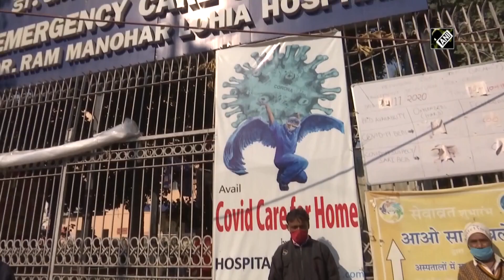India records 16,311 new COVID cases in last 24 hours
New Delhi, Jan 11 (ANI): As per the data released by Ministry of Health and Family Welfare (MoHFW), India on January 11 reported single-day spike of 16,311 new coronavirus cases in the last 24 hours. 161 deaths in the same period pushed the COVID-19 toll in the country to 1,51,160. India’s confirmed cases of coronavirus stand at 1,04,66,595 which include 2,22,526 active infections. More than 1,00,92,909 people have recovered from the virus with 19,299 new discharges in last 24 hours. According to Indian Council of Medical Research (ICMR), a total of 6,59,209 samples were tested on January 10. Cumulative samples tested for COVID-19 till January 10 are 18,17,55,831.